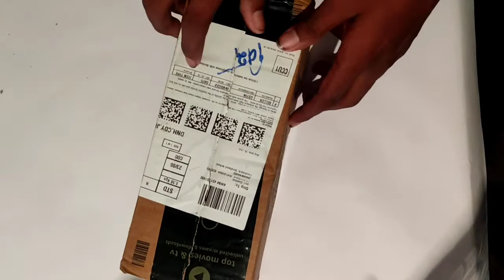Redmi note 10 pro unboxing 👍👆